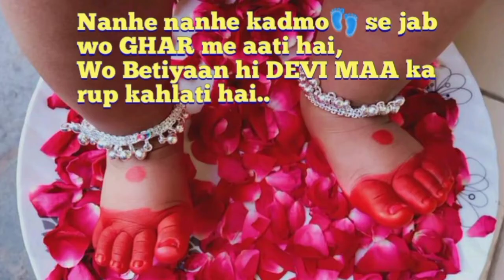Baby Photoshoot Ideas ll Cute Baby Girl as Indian Goddess ll Cute Girl Photoshoot ll Baby Durga Maa